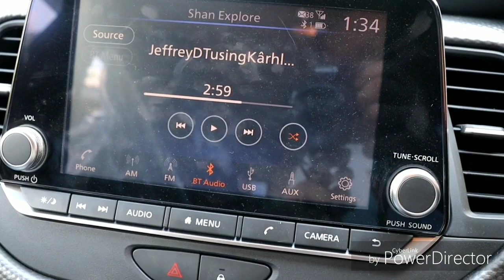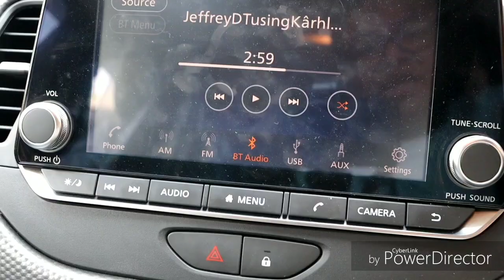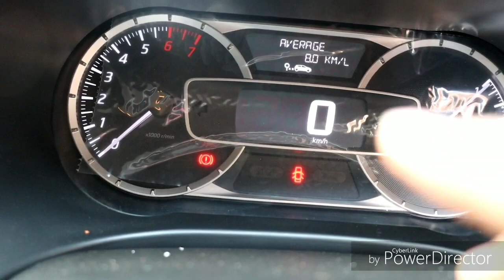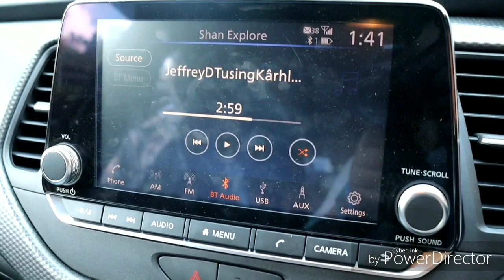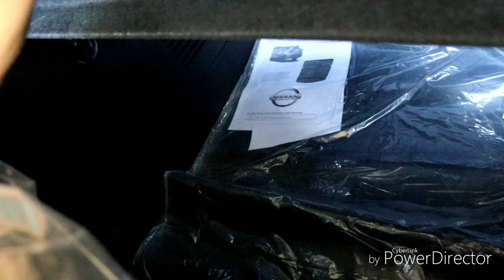Nissan Kicks Petrol XV || Manipuri Review || Is it a better alternative to the Hyundai Creta!!!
Contact Iland Nissan
Langthabal Kunja Canchipur,
Imphal East, Manipur
795003
Near Standard Robarth HS School

For any Query/Ads about this channel:-
Please Contact